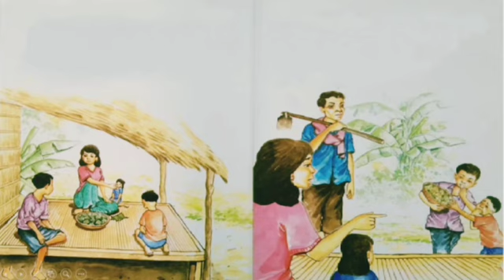រឿងទឹកចិត្តកូនប្រុស- រឿងនិទានខ្មែរអមដោយរូបភាព​ / ​Khmer Story Lengend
Here you can listen khmer story / khmer legend old story /
Education story.
សូមស្វាគមន៍មកកាន់ឆានែលរបស់នាងខ្ញុំឈ្មោះ Channy Iem KH Legend.